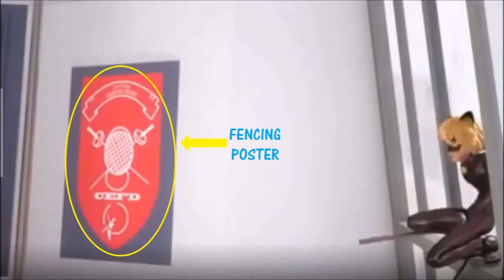Adrien's Room Tour Miraculous Ladybug [HD] 2017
Hey Virtualists!! Check it out Adrien's Room Tour

In this video Virtual Real Stars Team show you   Adrien's room details, his  bed, desk and you will know how Adrien organized his personal things.

We hope you enjoy this video the same way that we did it when we created it.

Written by Virtual Real Stars Team/VRS

Written by Virtual Real Stars Team
Produced by Virtual Real Stars
Mady by VRS Production

MUSIC
Song: Dicebox

Song: Bullring
You May Also Like:

Remember: Don’t animated drawings, animated feelings, and just keep feeling.

This video can’t be reupload or copied in another channel.
Virtual Real Stars Team @VRS